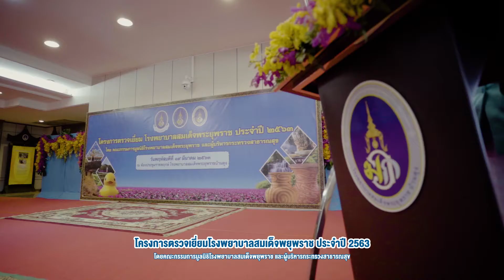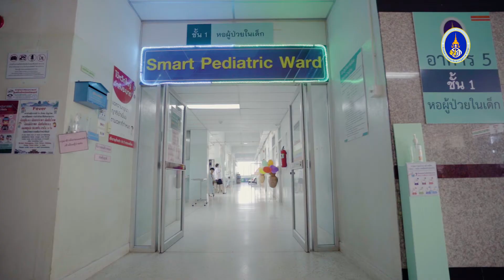โครงการตรวจเยี่ยมโรงพยาบาลสมเด็จพยุพราชบ้านดุง ประจำปี 2563